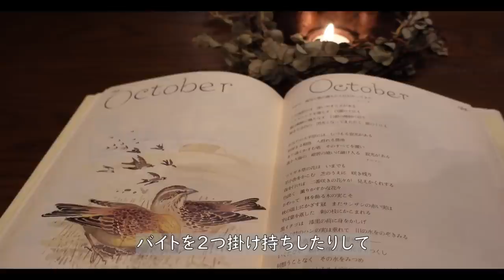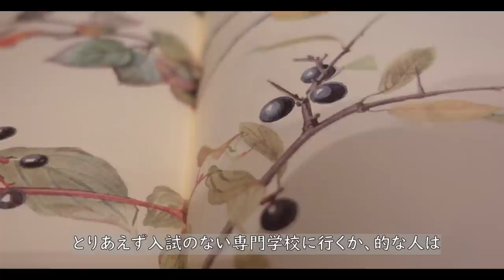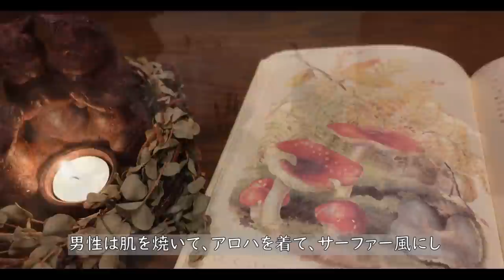【八ヶ岳・清里でステーキランチ】#80 ジブリの山は秋が深まる/清里パン工房レストラン「Megane」/人生物語「19歳・流行とは無縁のダサい私」/9匹の猫/60代/一人暮らし/田舎暮らし/移住暮らし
※　字幕は、画面字幕Cボタンでオン、オフして下さい。

紅葉もどんどん下に降りてきている八ヶ岳南麓で、
今回も八千穂高原まで出かけました。
そして雨上がり・曇天模様の白駒池へ再び･･
前回はまだ色がのっていなかったドウダンツツジも赤く染まっていました。
また清里パン工房レストラン「Megane」でランチし、
私の人生ストーリーは、19歳の頃･･　一生懸命がんばりながらも、
どこか遠い目をしていた私です。

６０代の田舎暮らし、一人暮らしを綴っています。
これからも四季折々の、自然あふれる南麓の風景や生活、

②　Scattered in The Wind  /  Victor Lundberg
③　Under Blue Skies  /  Bonn Fields
④　Differently  /  Sture Zetterberg
⑤　Once Before  /  Franz Gordon
⑥　Going Home Alone  / Gold Flow
⑦　Like I Care For You  /  Ofelia Moore